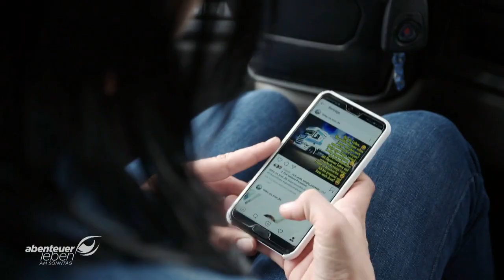Tinka packt aus - so ist das Leben als Truckerin | Trucker Babes | Kabel Eins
Diesmal sitzen wir neben dem 33-jährigen Sonnenschein "Tinka" und begleiten sie zu einem Fotoshooting mit ihrem neuen LKW "Lotte". Dabei stellen wir ihr haufenweise Fragen rund um ihr Privat- und Truckerleben. Und Tinka packt aus - aber ordentlich.